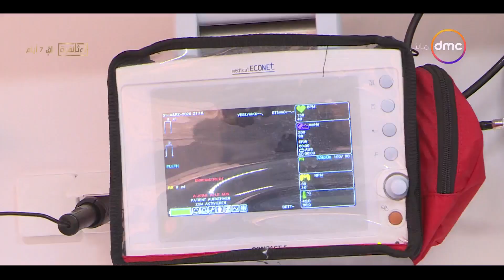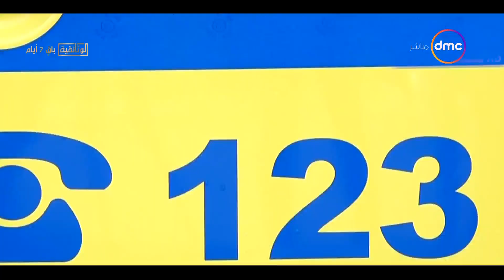مساء dmc - مهمة إنقاذ الملايين.. أبطال الإسعاف في ضيافة مساء dmc